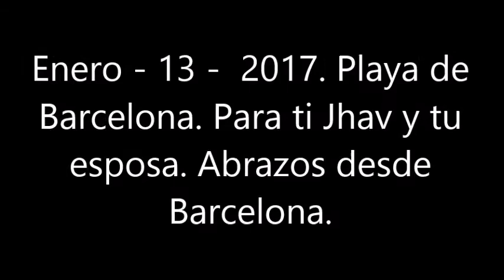BLAS CANTA MIS GAVIOTAS (JOAN MANUEL SERRAT)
HOLA JHAV, ESTA MPDESTA VERSIÓN MÍA, OS LA DEDICO A TU ESPOSA Y A TI.
GRACIAS A FERNANDO CARAMES, OR EDITAR LA PISTA DE ESTA GRAN CANCIÓN. NO HAY ÁNIMO DE LUCRO.